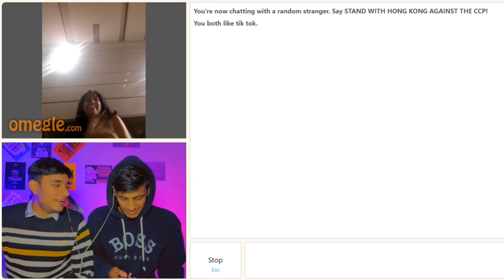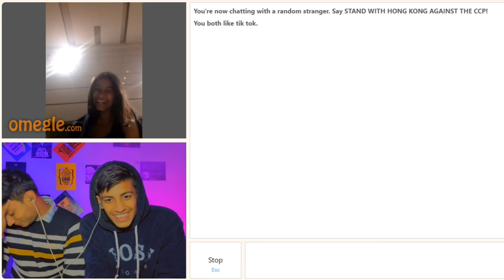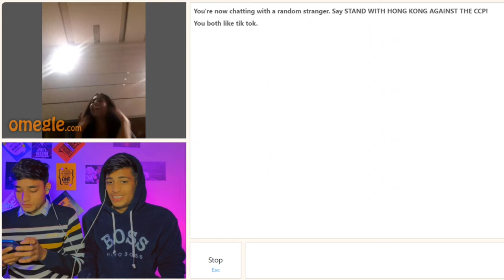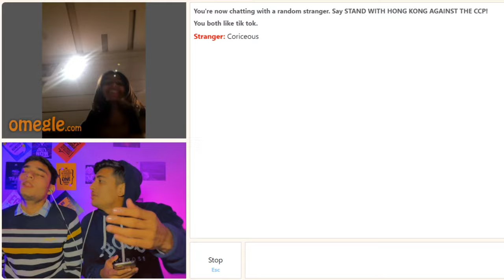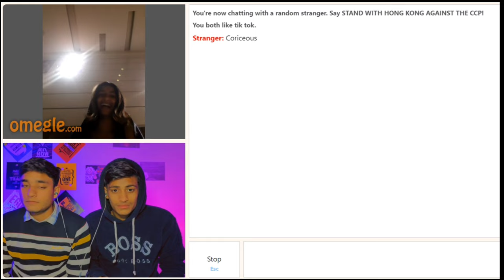This Indian girl stolen my heart 💜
THANKS

omegle india
indian on omegle
indian omegle
omegle
omegle funny moments
omegle trolling
omegle indian
omegle funny
found my love on omegle
omegle fun
adarshuc
omegle
omegle funny
funny omegle
funny omegle moments
indian omegle
indian boy russian girlfriend omegle
omegle flirting
picking up girls on omegle
omegle india
omegle
omegle funny
omegle prank
omegle funny moments
hot girls
omegle hot
omegal hot girl
omegle video
omegle app
omegle funny video
mra op
omegle videos youtube
omegle videos
omegle live
omegle india
carryminati omegle
adarsh singh
indian on omegle
funny omegle
omegle indian
omagle
adarshuc
omegel
omegle sexy
adarsh uc
hot omegle
omegle girl
omegle girls
adarsh Singh
indian omegle
omgle
omegle trolling
omegle fun
ramesh maity
nimish kapoor
omegle singing
omegle roasting
omegel

OMEGLE FUNNY